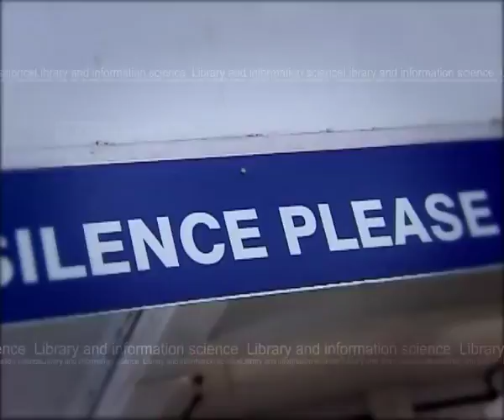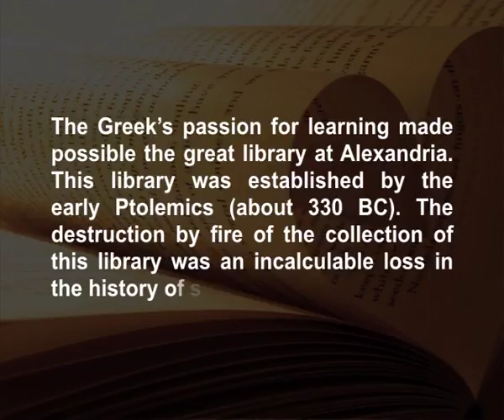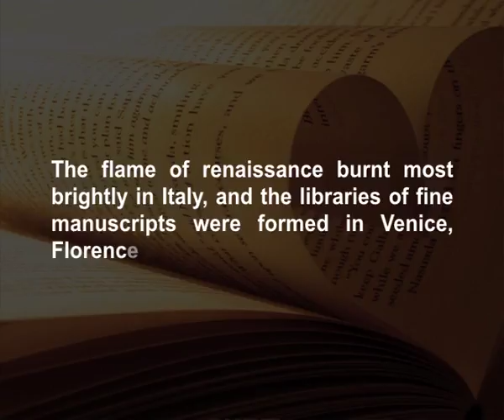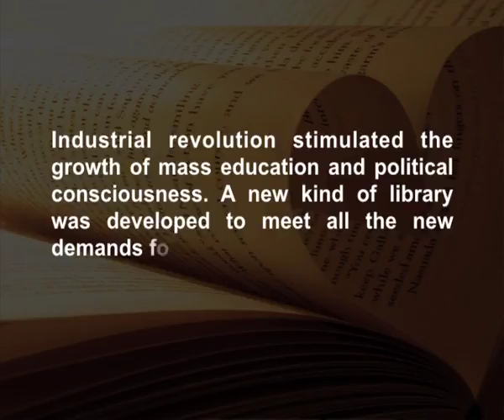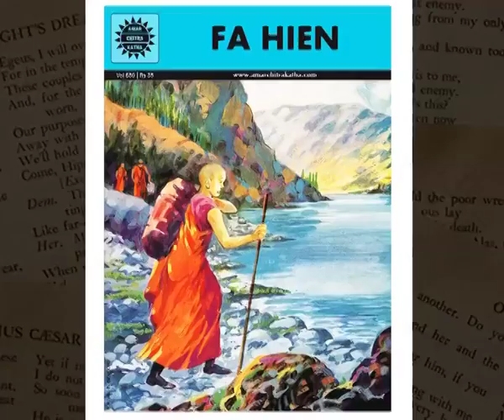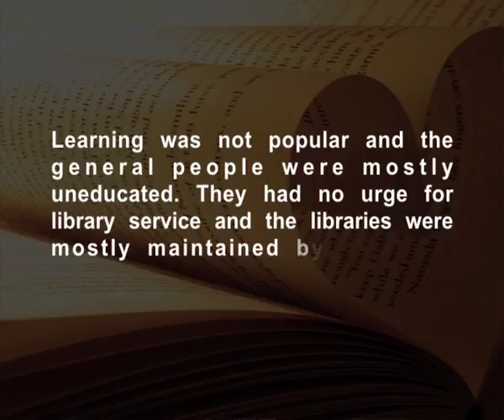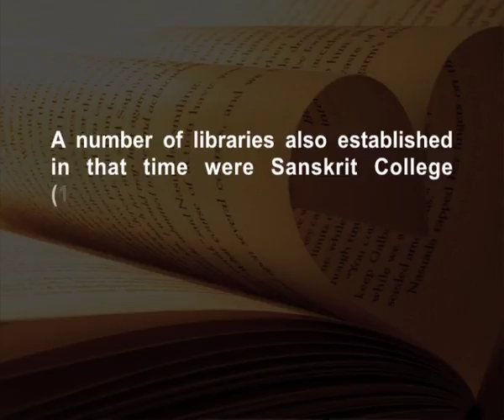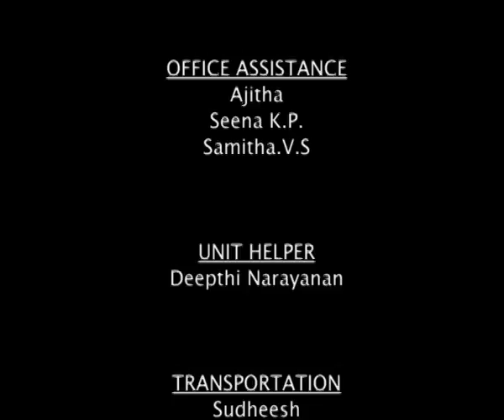Historical foundatiion of Library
Subject: Library and Information Science
Course Name: Foundation of Library and Information Science